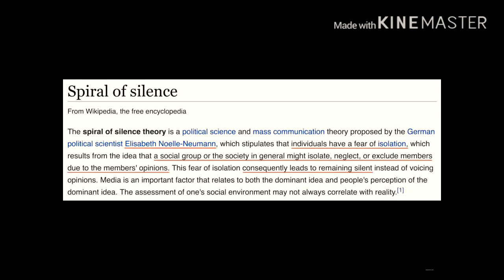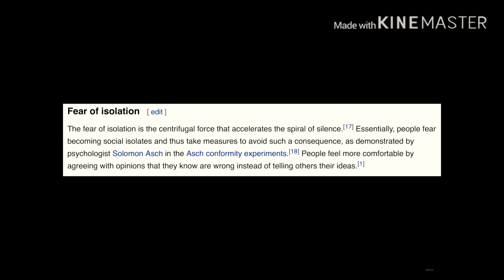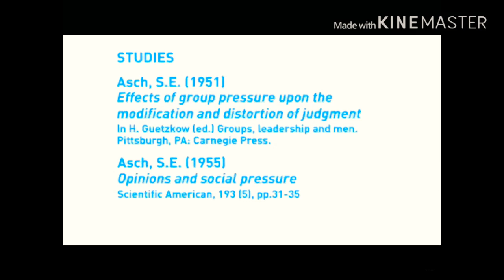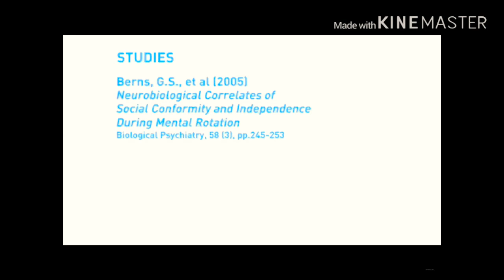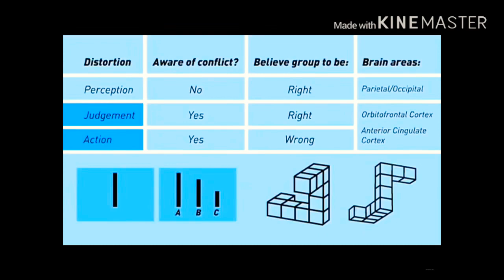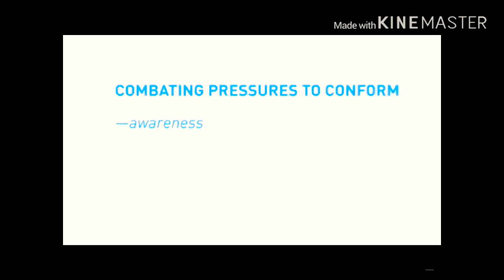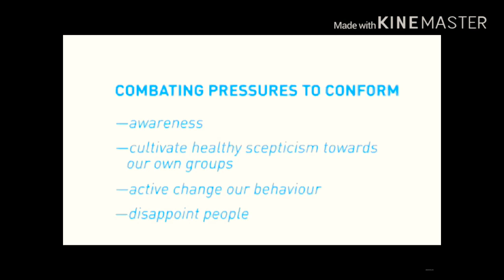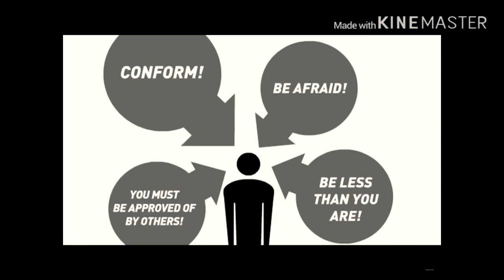Las Vegas Shooting- What is the spiral of silence?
A John E Hoover Production

Thank you sir, And you are right, this does warrant further investigation into what exactly happened that night. again thank you sir. God bless.

What's the spiral of silence? Is it really a thing?

Why is everyone in the media afraid to mention IAMJOHNCULLEN or the helicopters? Can this be explained?

Now we think we understand the spiral of silence better.

Who is afraid of John Cullen?

We are John Cullen

As the media/press has given up on investigating the Las Vegas shooting altogether, independent journalist are
all the survivors and victims families have two bridge their current situation with understanding of the true events of that night, and who to hold responsible, ultimately, for this travesty.

It's time for answers.
It's time serious questions are asked.
It's time to arrest the co-conspirarors if this
incredible evidence conclusion is correct.
The silence from LVMPD needs to be explained.

This Analysis is not news. This video is an independent journalistic research project and represents our opinion, and our opinion only.

Soundtrack by: Lutzu Istrate on you tube.
Thank you R.E.M.

We thank the theremin trees for their piece on conformity. That is their copyrighted material and we include it here to help illustrate a number of points. Please visit their YouTube page for more great stuff.

Song.                      Losing my religion
Artists.                   R.E.M.
Album.                   In time: The best of REM 1988
                                2003 (UK version) (two CD)
Writers.                 Peter Buck, Bill Berry, Michael
                                Stipe, Mike Mills